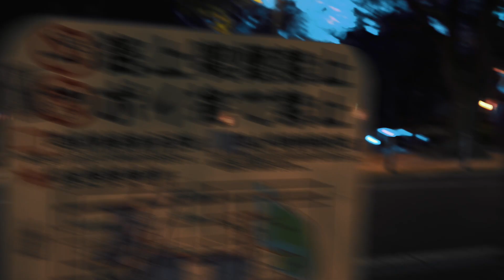SKM - "Space Killer Mark" Trailer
"N.A.I ft. Lil.Young.J''Я''R prod. IRONSTONE" MV (Short Ver.)

SKM "Space Killer Mark" CD (OFR-010)
16 Tracks Included / 2,200yen (tax in)
September 2023 Released

Exective Producer:
AIWABEATZ
Mastering:
SHOTO (Underowls Lab.)

1. Intro
2. Memories Of The Town prod. AIWABEATZ
3. Stylez & Skillz prod. AIWABEATZ
4. My Ryde Or Die prod. BLAQ CZA
5. Die Hard prod. BLAQ CZA
6. Neighborhood prod. billsoundbuono
7. Spend prod. billsoundbuono
8. Over Tha Day remix ft. YVK1  TAMANO prod. AIWABEATZ
9. Ghost Town PT2 ft. OH!KISS & YVK1 TAMANO prod. AIWABEATZ
10. Tzlami ft. YVK1 TAMANO prod. AIWABEATZ & S3XY SAD I
11. N.A.I ft. Lil.Young.J''Я''R prod. IRONSTONE
12. Admatic ft. Lil.Young.J''Я''R prod. DIAMOND JOZ
13. Daydream (AIWASTONE Remix)
14. Spend (DIAMOND JOZ Remix)
15. Memories Of The Town (SHIZKA Remix)
16. Memories Of The Town (KEITA SANO Remix)